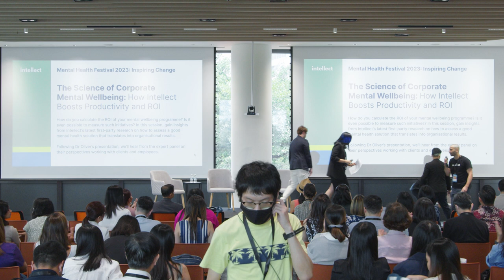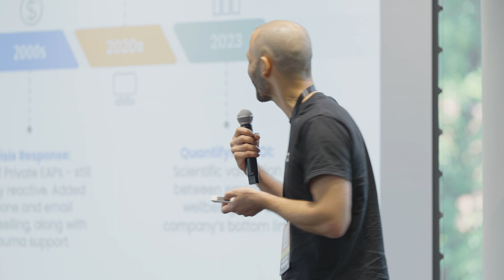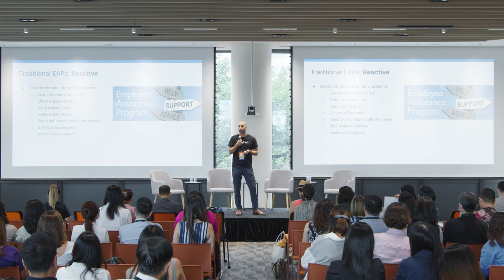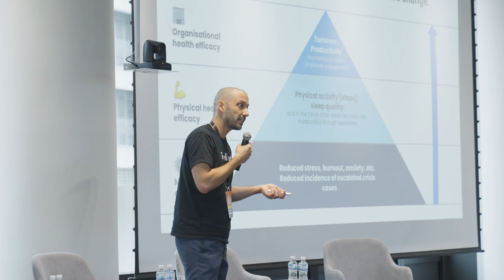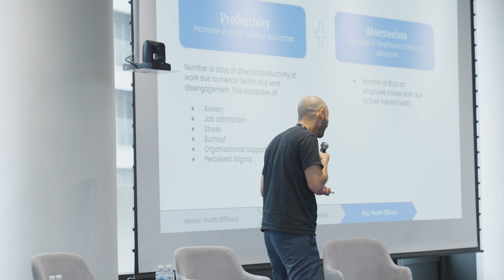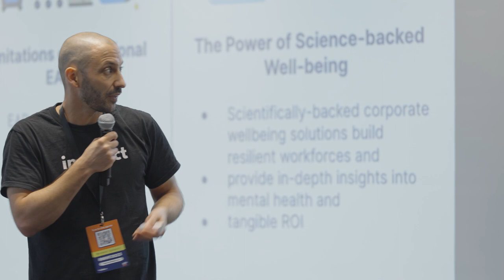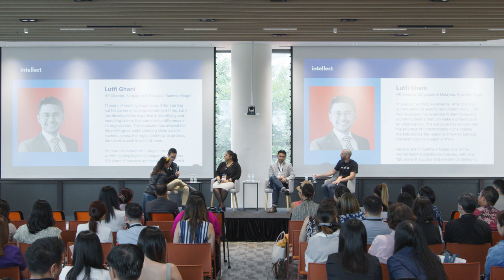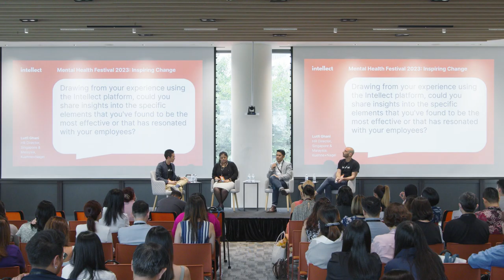MHF D2S6 - Making the Business Case for Mental Health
How do you calculate the ROI of your mental wellbeing programme? Is it even possible to measure such initiatives? In this session, gain insights from Intellect's latest first-party research on how to assess a good mental health solution that translates into organisational results.

00:00 - 3:01: Anecdote of coming to national hospital in Singapore
3:01 - 5:00 : Digital EAPs
5:00 - 7:00 : Problems with traditional EAPs
7:00 - 11:00: How Intellect can help
11:00 - 13:00 : How productivity is affected
13:00 - 14:00 : Case study: ROI of Intellect services
19:00 - 22:00 : Panel introduction
22:00 - 24:00 : How Intellect can serve the needs of clients at Pacific Prime
24:00 - 26:00 : Most effective elements about Intellect's features
26:00 - 28:00 : Intellect's EAP helpline fitting into Pacific Prime's current wellbeing programme
28:00 - 34:00 : Organisational results since implementing Intellect
34:00 - 36:00 : Challenges that clients might face
36:00 - 39:00 : Insights into Intellect's upcoming plans that will support mental wellbeing in organisations